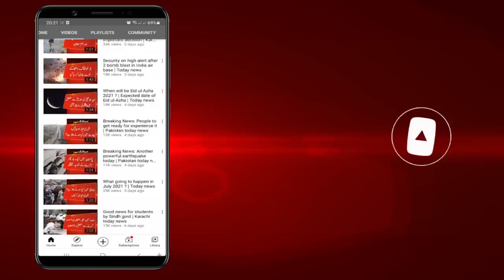Breaking News: Sindh govt imposed ban on people of Karachi after rains